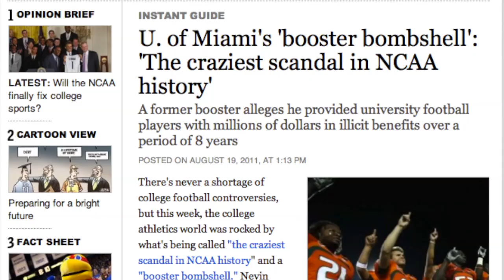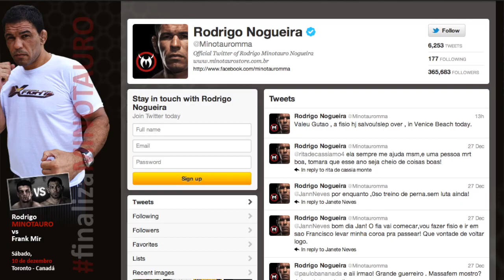PR lessons from 2011's biggest sports stories